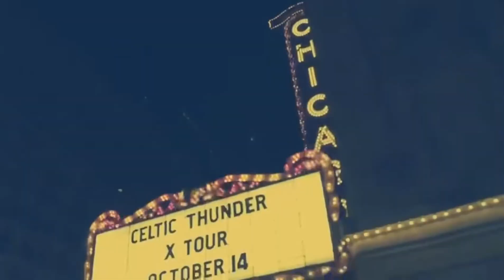LA CIUDAD / EL TRES DE SINALOA